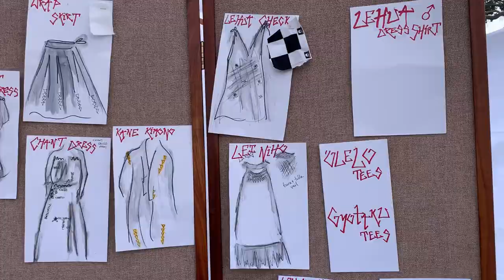KK Junk Yard Fashion Shoot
A look behind the scenes of the latest KK fashion photo shoot.
Videography by Tiffany DeMasters.